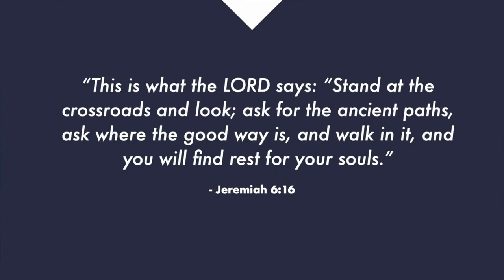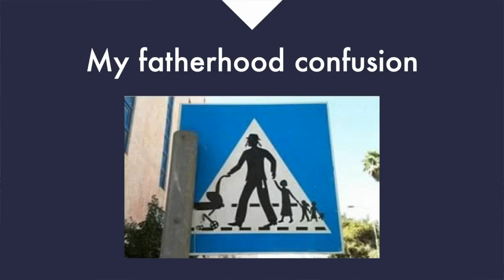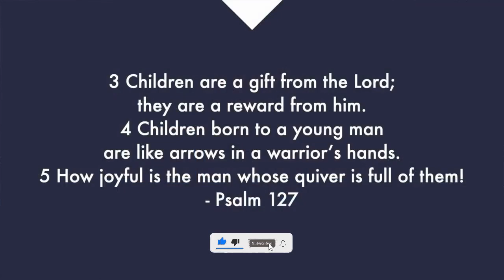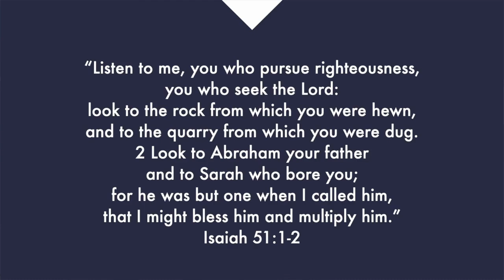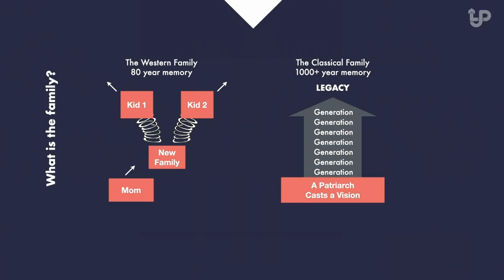The Ancient Wisdom That Will Fix Broken, Modern Families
Jeremy Pryor explains how Jewish fathers radically changed his view of family, and how we in the West can utilize their Abrahamic vision of fatherhood to reclaim and restore families for God in this clip from the Family Teams Podcast.